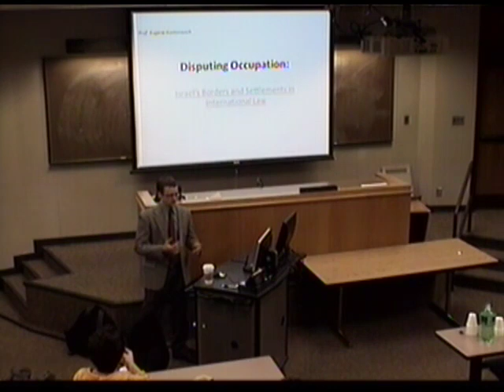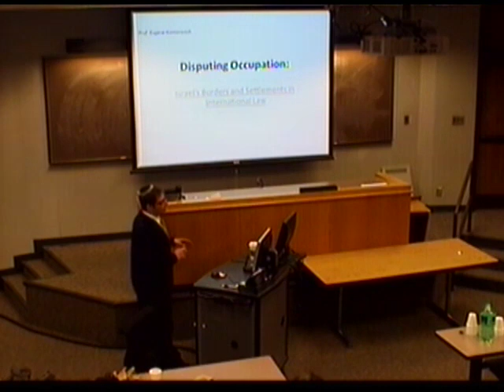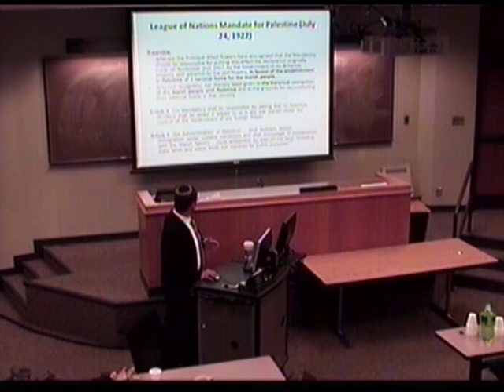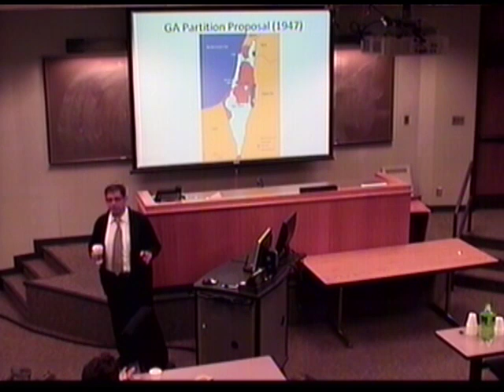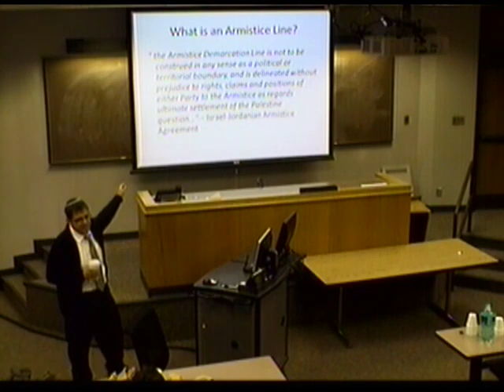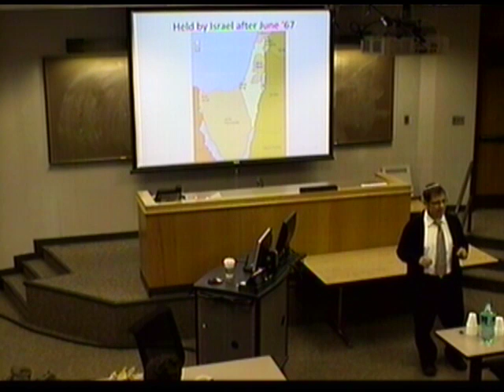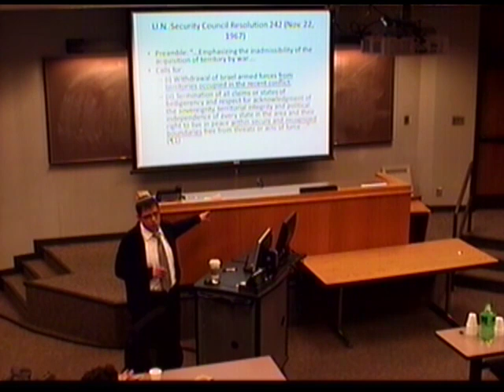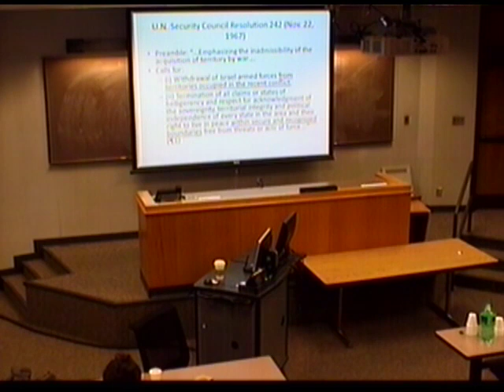Eugene Kontorovich; "Israel's Borders in International Law"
Indiana University Maurer School of Law Federalist Society presents a lecture from Eugene Kontorovich entitled; "Israel's Borders in International Law"